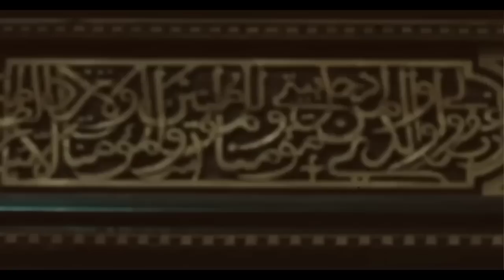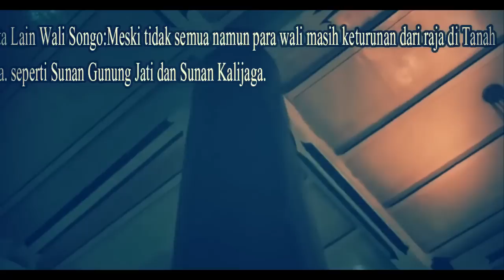AKHIRNYA KEDIAMAN NGABALIN HANCUR RATA TAK TERSISA DENGAN KEMARAHAN UMAT.. !!!